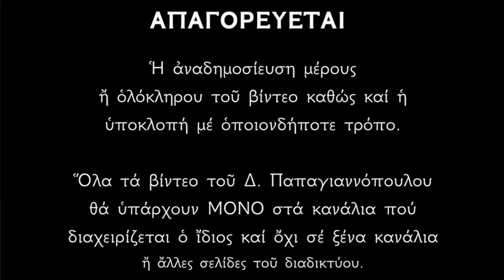🌸 9 Σεπτεμβρίου - γιορτή : Των Αγίων Ιωακείμ και Άννης (οι γονείς της Παναγίας)